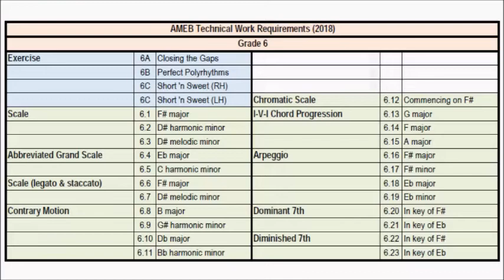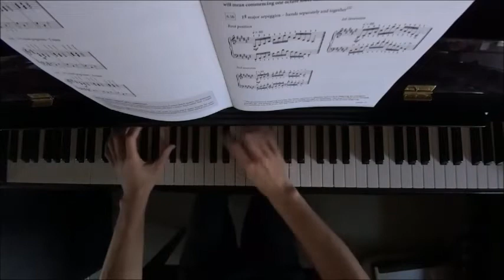AMEB Piano Technical Work 2018 Grade 6 Scales (Complete)